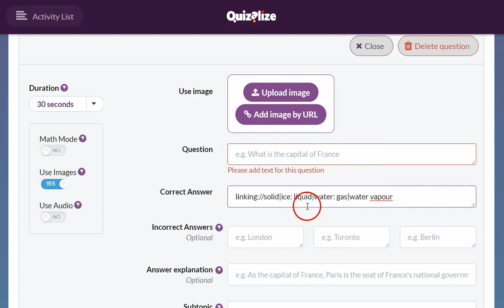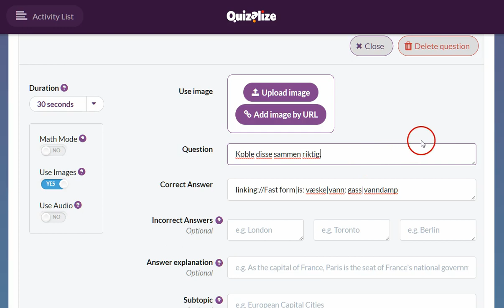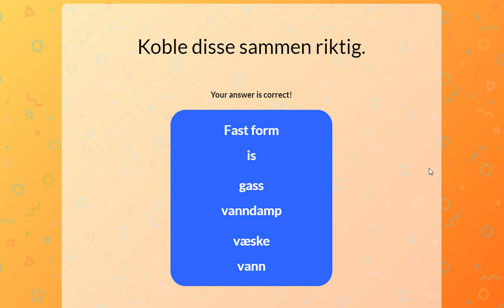09 Sammenkobling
Bruke Quizalize for lærere: Sammenkoblings-spørsmål